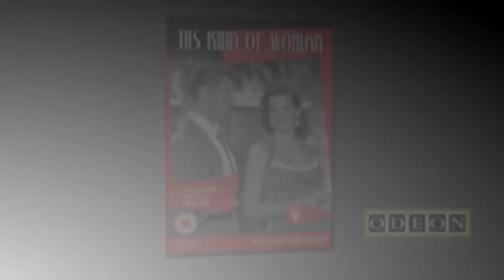His Kind Of Woman 1951 Trailer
Deported gangland boss Nick Ferraro (Raymond Burr) has hatched a scheme to re-enter the States and take charge of his crime racket. Dan Milner (Robert Mitchum) is a professional gambler who is roughed up by Ferraro's hoods and then offered $50,000 to leave America and head to the remote Mexican resort of Morros Lodge. En route, Milner bumps into the beautiful Lenore Brent (Jane Russell), a nightclub singer and mistress of Hollywood star Mark Cardigan (Vincent Price). As Milner settles into the rich playground of Morros Lodge, his every move is watched by Thompson (Charles McGraw), one of Ferraro's henchmen. Realising that he may be in over his head, Milner decides to make his own enquiries as to the identity of his paymaster. But Nick Ferraro is not the type of man to be investigated...

They were two of a kind! ...And bound to meet, but neither of them knew what such a meeting would mean!

Starring: Robert Mitchum, Jane Russell & Vincent Price
Written By Frank Fenton and Jack Leonard
Produced by John Farrow and Robert Sparks
Directed by John Farrow